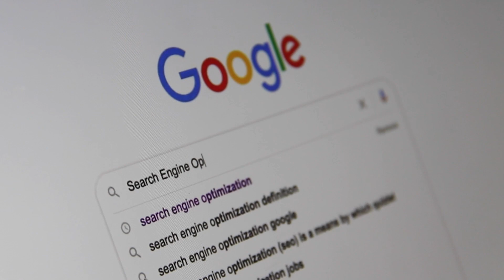DentaQuest insurance review, pros and cons, legit, quote update 2024